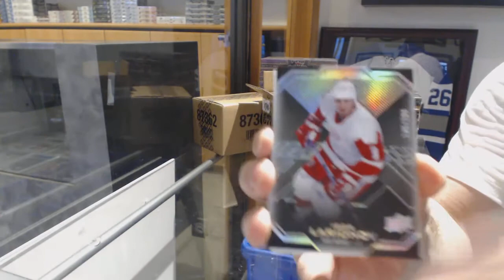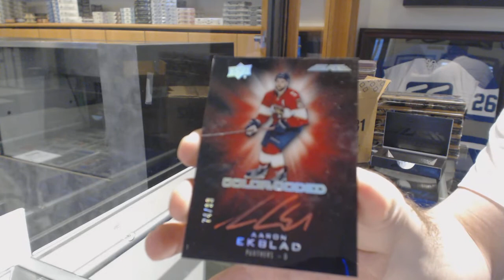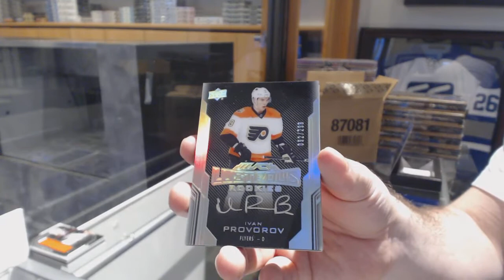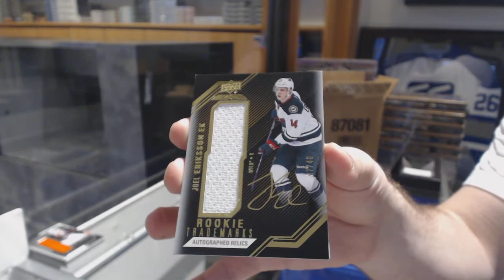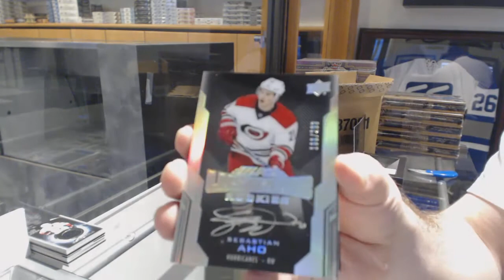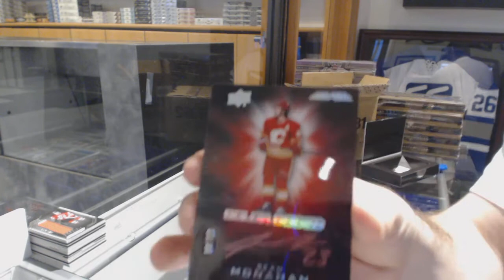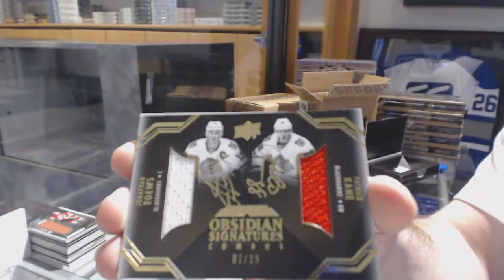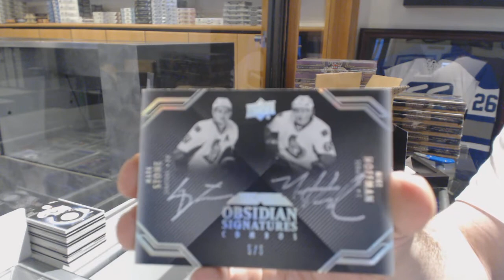16-17 Upper Deck Black 5 Box Case Break - C&C GB#8505